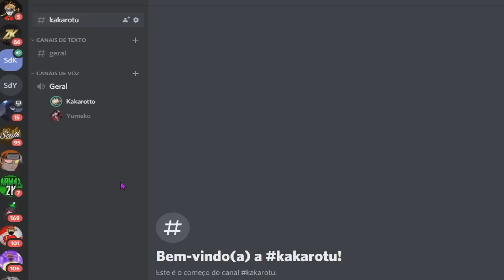PEDI OUTRA MENINA EM NAMORO NA FRENTE DELA! ❤️